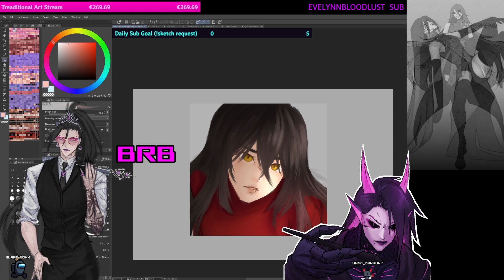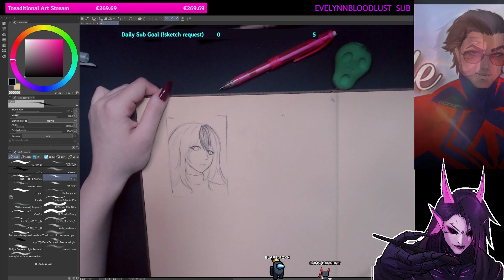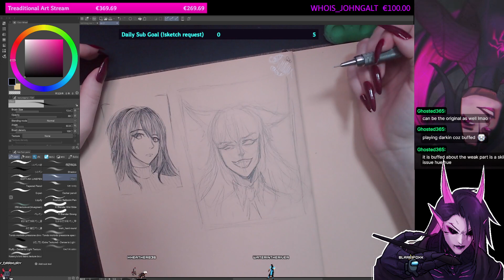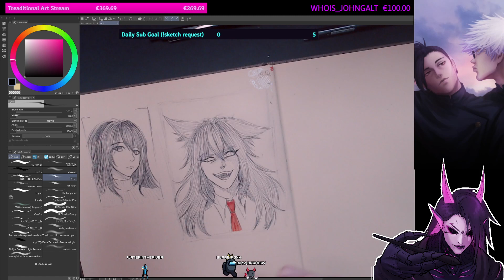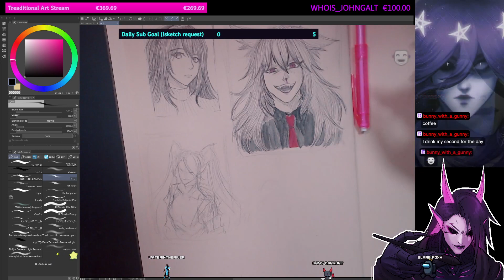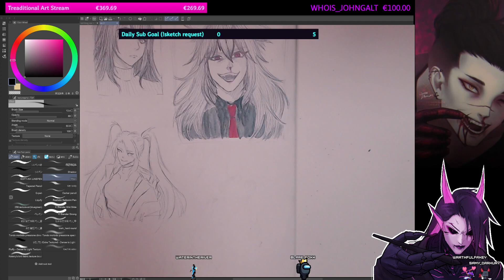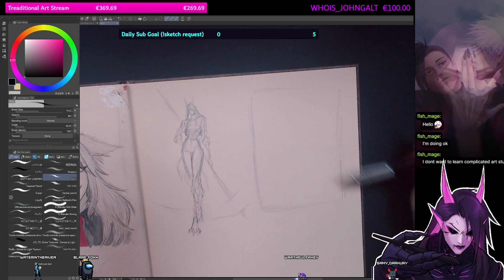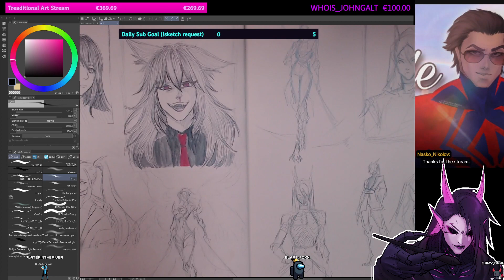OMG HAND REVEAL (i cant spell) [12 MAR 24]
My traditional art stream goal was complete for quite some time. This is the vod from that stream! Kinda short but i managed to do some sketching of my OCs and even a lil bit of fanart!